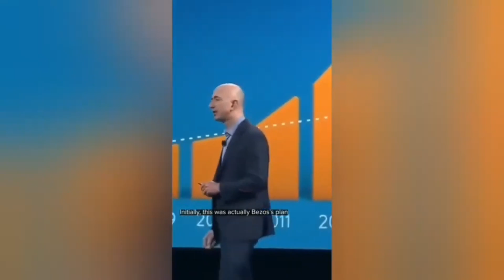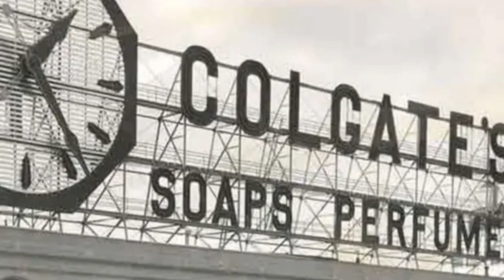क्या आप जानते हैं Apple Company का First Product क्या था?